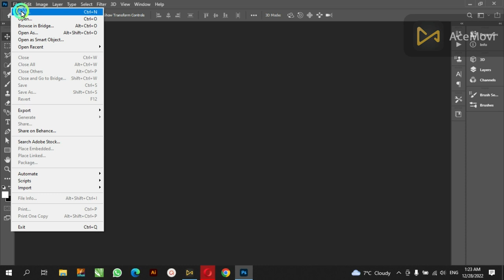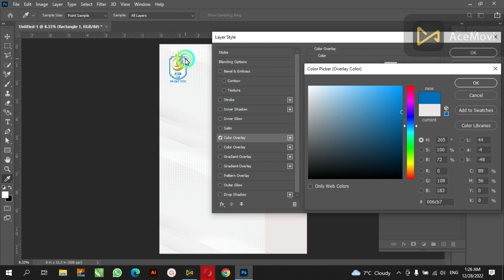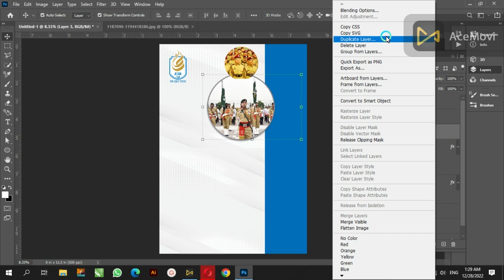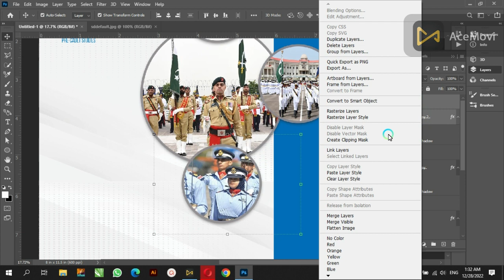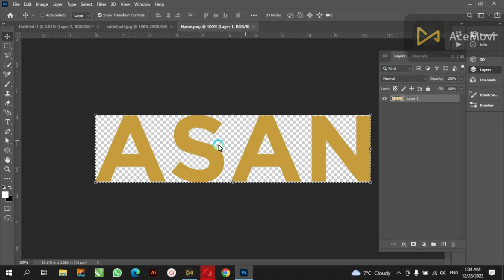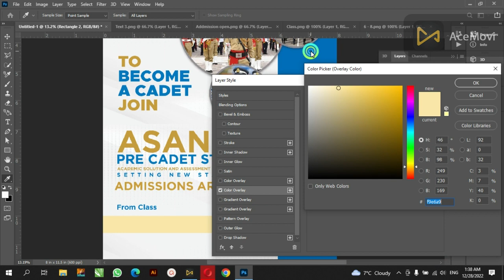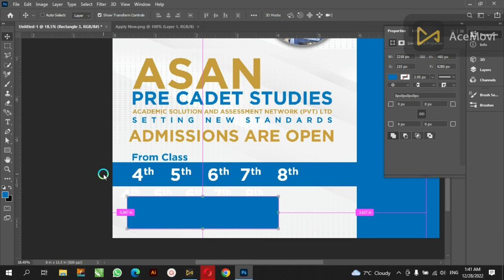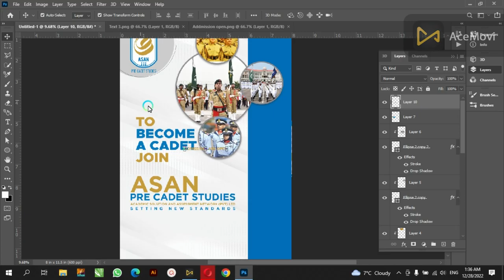how flyer Design in Photoshop | Flyer Design adobe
how flyer design in photoshop